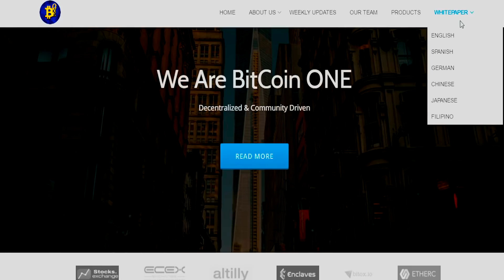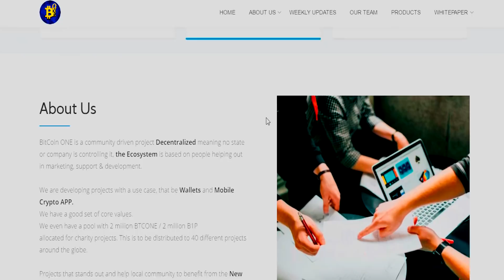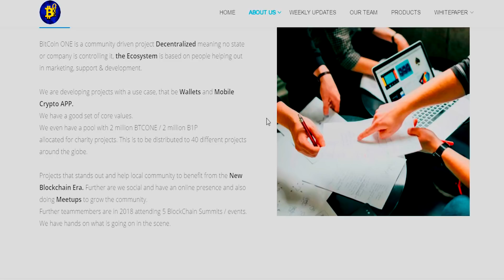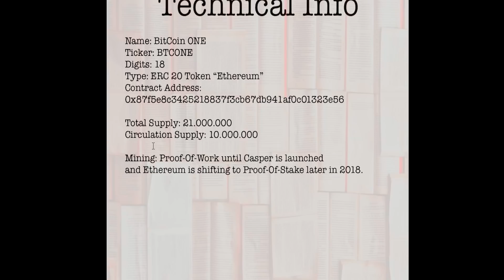Bitcoin One | Cryptocurrency & Blockchain Analysis?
This a new payment solution for people who are operating in the cryptocurrency marketplace applications and using the POS Blockchain technology as well as those giving to charity.